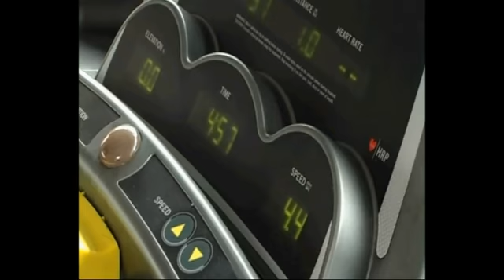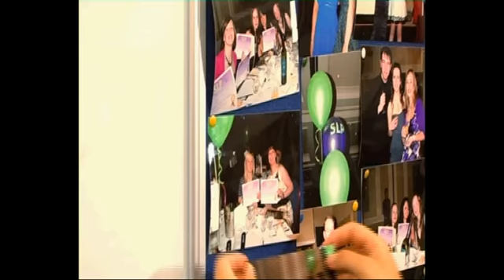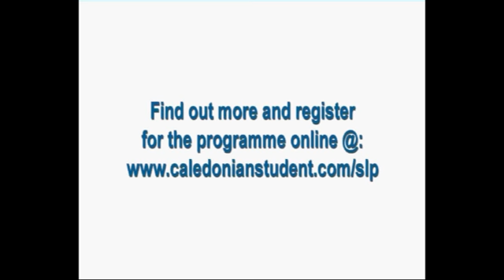Student Leaders Programme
GCU Student Leaders Programme